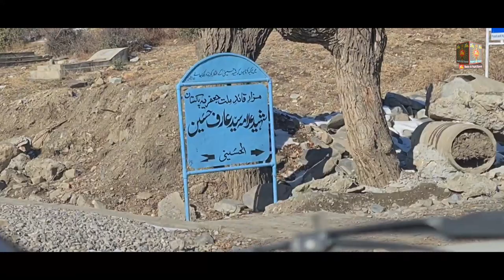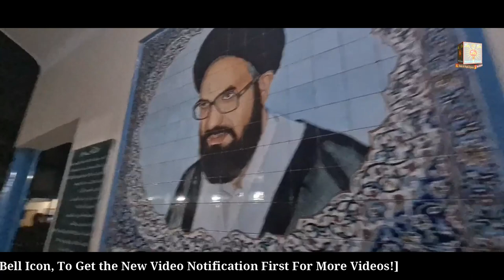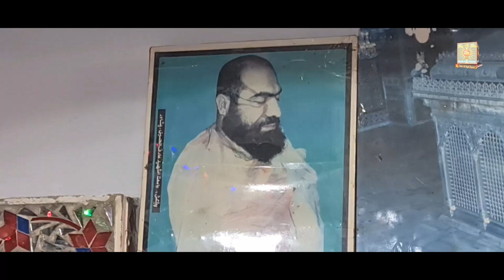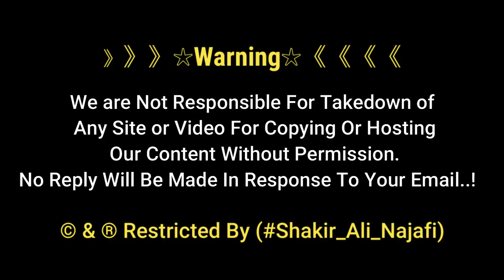Shaheed Arif Hussain Al Hussaini | شہید علامہ عارف حسین الحسینی | Pakistan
# Arif_Hussain_Al_Hussaini

Allama Syed Arif Hussain Al Hussaini was a Shia leader in Pakistan, of the Shia Turi Pashtun tribe. He was known as Khomanei-e-Pakistan.

》》》》》》☆Warning☆《《《《《《